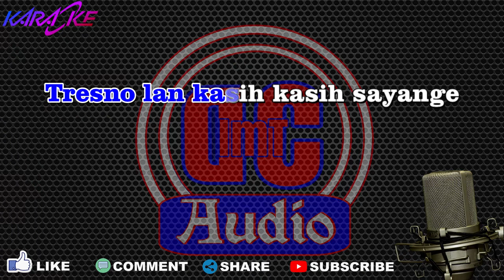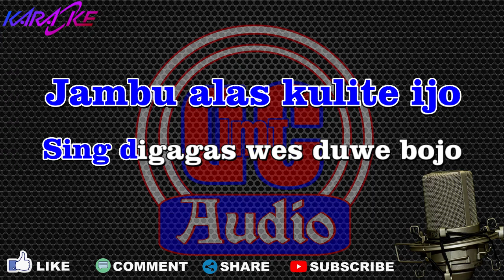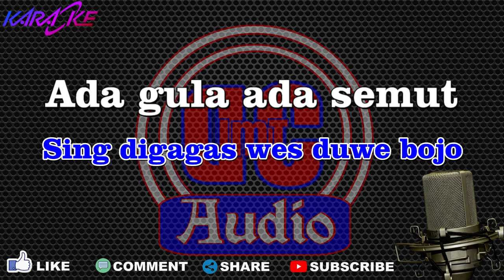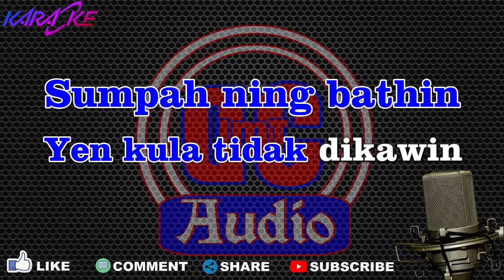Karaoke Jambu Alas Didi Kempot Patam Nada Wanita DCIMT Audio